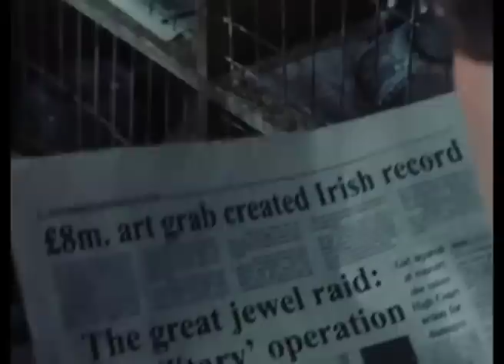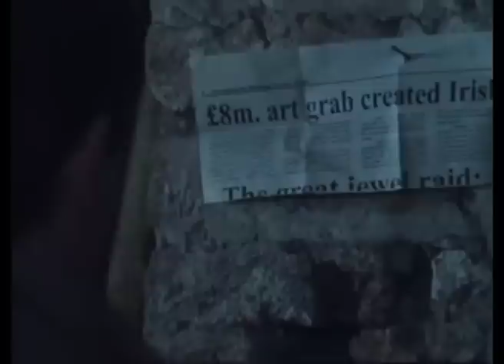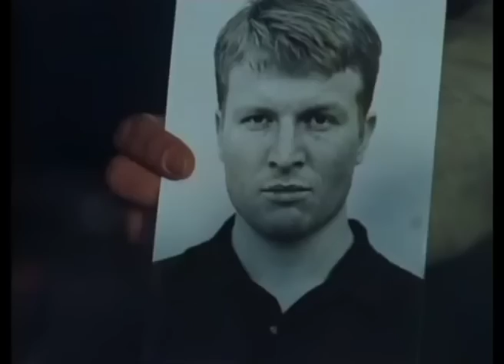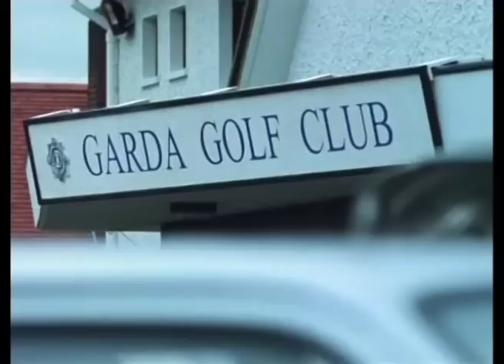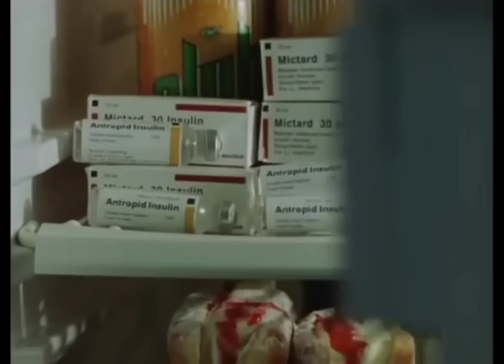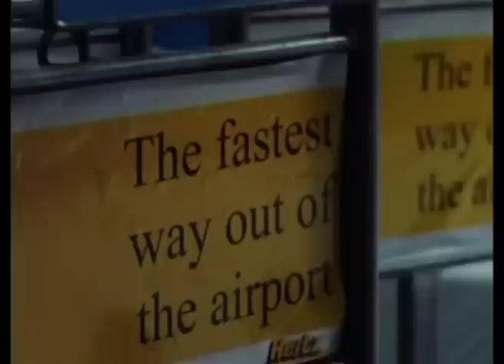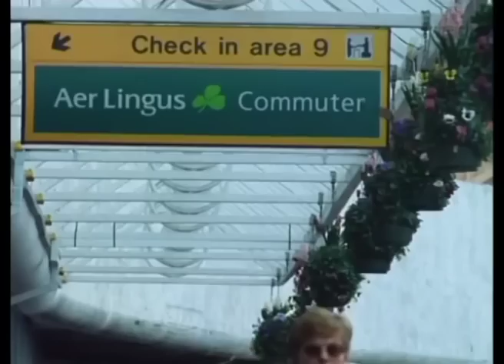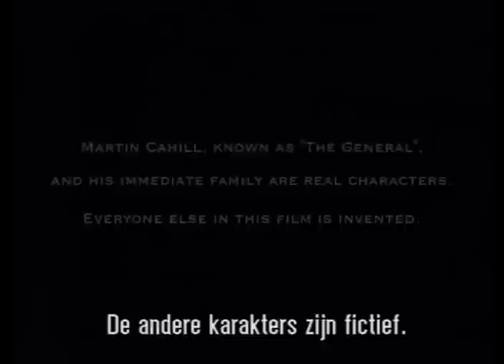Vicious Circle 1999 TV Movie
A TV Movie about the life of Martin Cahill. The timeline is from O'Connors up until his death.

This is a much better biopic than the John Boorman one in my opinion and is much closer to the real story of The General.

Starring Ken Stott in the lead role.

This movie was only ever released on DVD in Holland, hence the hardcoded subtitles